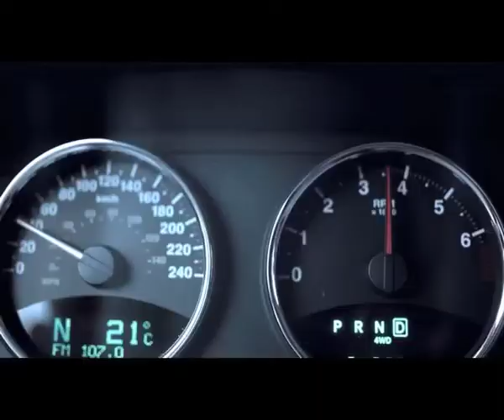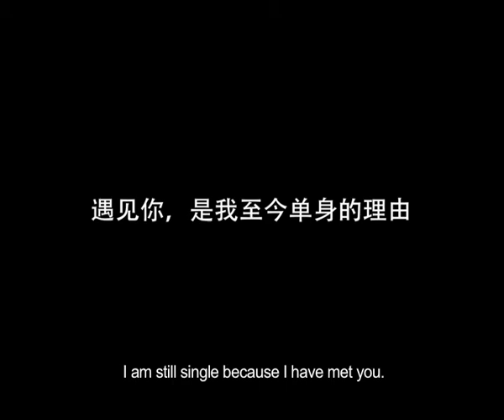Mini film-I wait you